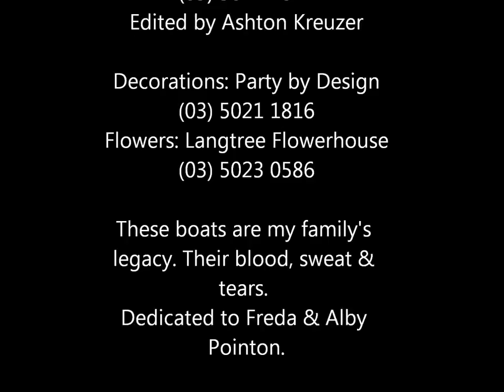Paddle Boat Mundoo Wedding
This is a 5 minute preview of our wedding on board the Paddle Boat Mundoo. Our photos were taken on board the Paddle Steamer Melbourne & the Paddle Vessel Rothbury. Paddle boats have been a part of my family since the 1950's when my Grandpa, Captain Alby Pointon restored, and owned, the Mayflower, the Melbourne, the Rothbury, the Coonawarra (for a short period) and the Mundoo. Our wedding day incorporated the boats and how much they mean to me and my family.
They are available for hire for weddings and functions every day of the year, except Christmas day, providing cruises up and down the Murray River at Mildura.